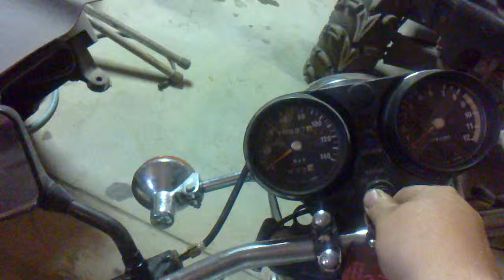1975 kawasaki s3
this is my 1975 kawasaki s3a it only has 18000 original miles